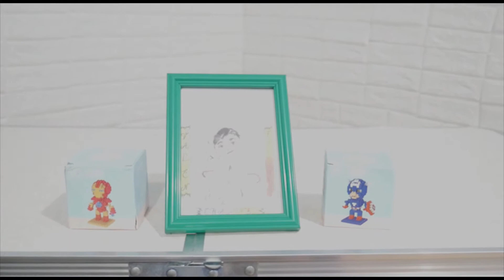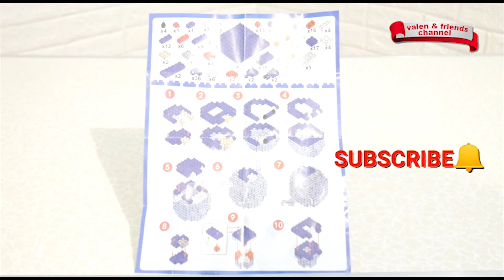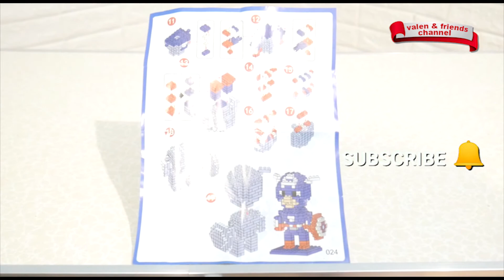Challenge Merakit Lego Superhero Captain Amerika (Versi Valen & friends)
Hallo guys pada kali ini aku akan melakukan Challenge Merakit Lego Superhero Captain Amerika nih guys versi Valen 7 friends
ikutin terus kita ya guys.